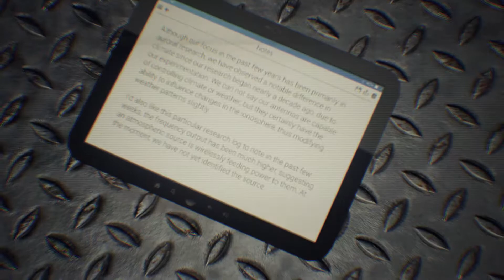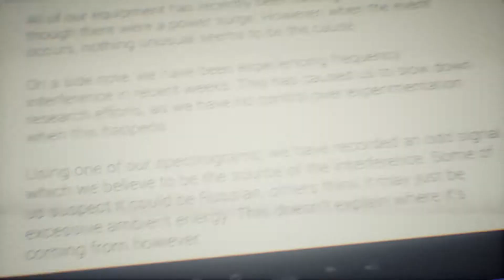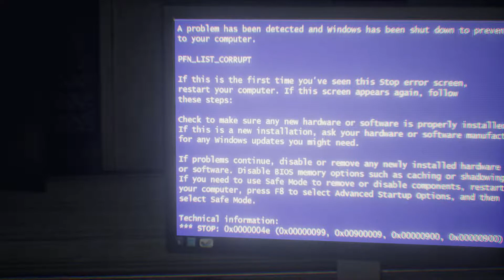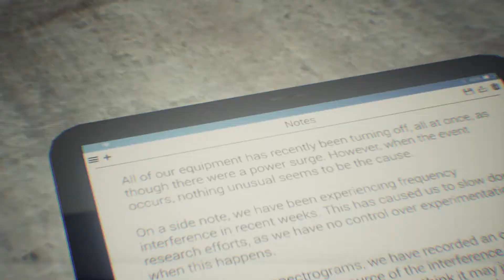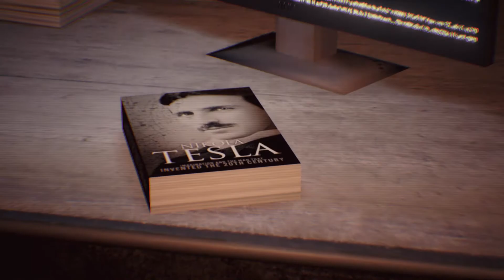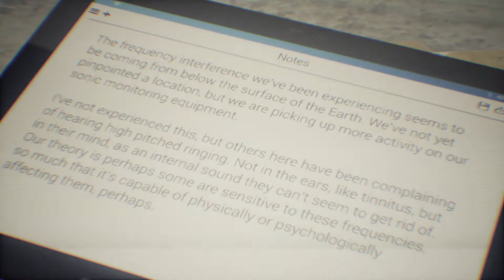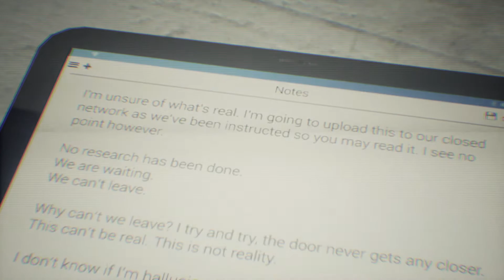SOMETHING IS LURKING THE HALLWAYS! HUMAN - PLAYTHROUGH PART 1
If you guys can spread my channel, that would honestly be the best! I'm trying to make YouTube my career and I can't do that without the support of you guys! I love you all and have a good day.